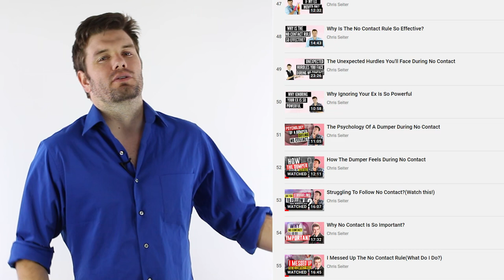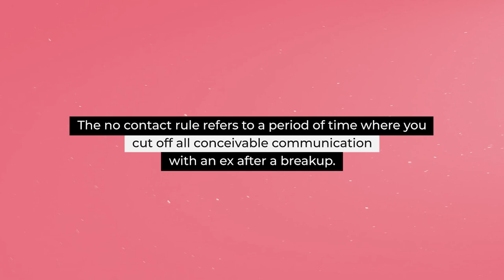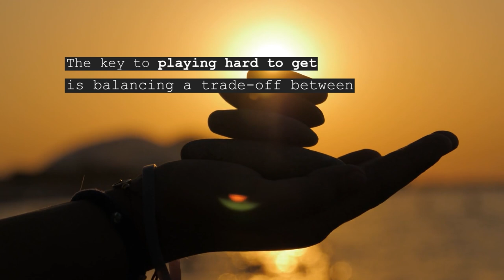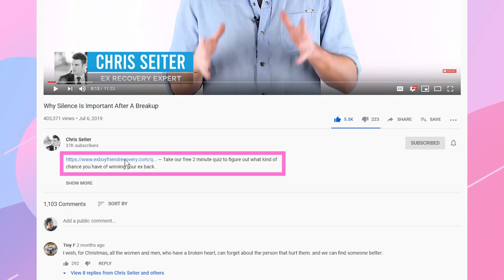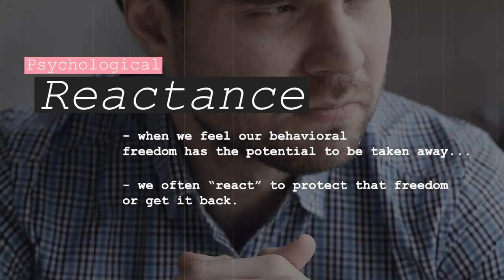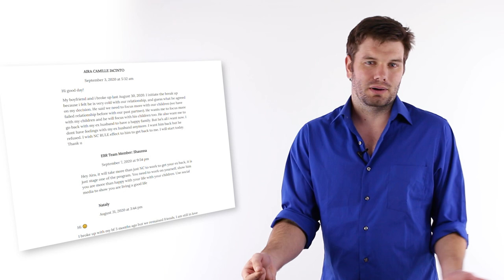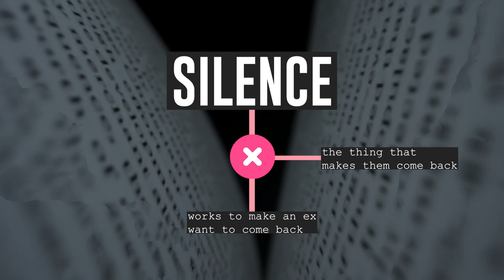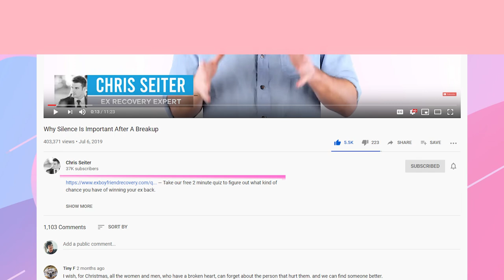Does Silence Make A Man Miss You?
When we refer to silence in breakup recovery we often point to "the no contact rule."

The no contact rule refers to a period of time where you cut off all conceivable communication with an ex after a breakup. The intent of this tactic should NOT be used to make your ex miss you but instead should be used to rebuild your own life so that you outgrow your ex. By doing this, the no contact rule can have the added benefit of making an ex miss you

Psychology Of Silence After A Breakup:

- Playing Hard To Get

The general tactics of playing hard to get are the following,

- having limited availability
- Being hard to get a hold of
- Seeking attention but then disregarding it
- Showing initial interest but letting it wane

Ultimately the key to playing hard to get is balancing a trade-off between desire and frustration.

Gaining their attention through means of social media raises value.

- Reactance

- Unpredictability Raises Perceived Value

Our brains love unpredictability because highs are higher than if we got the desired reward all of the time. It helps release dopamine and creates more investment.

We've worked hard to redefine the no contact rule but one aspect that will always remain the same is the silence part.

However, according to our internal research when we looked at moved the needle for our clients it wasn't the silence part.

What matters more than anything isn't silence but rather what you do with that silence.